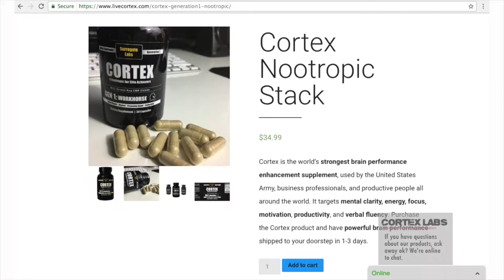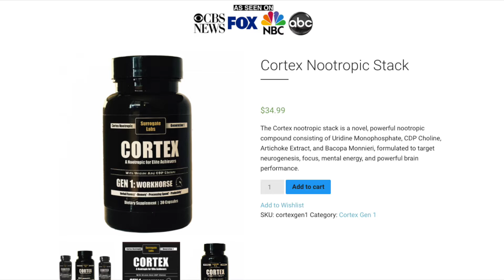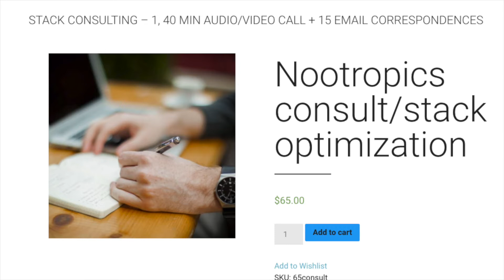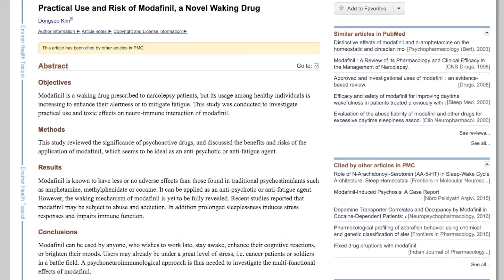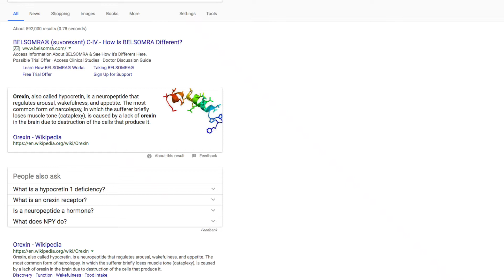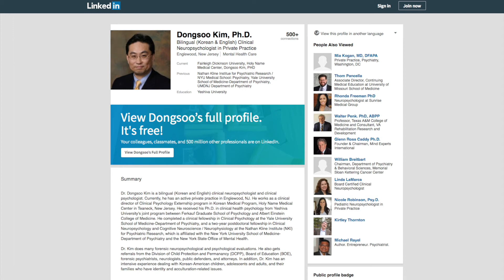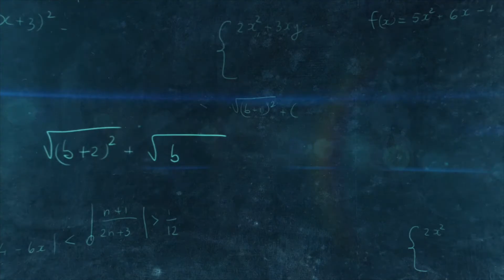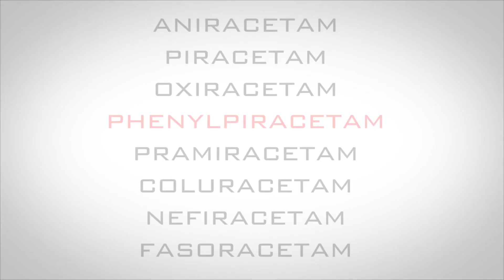Unknown/undiscussed EPICALLY COOL Modafinil Mechanism (Orexin)